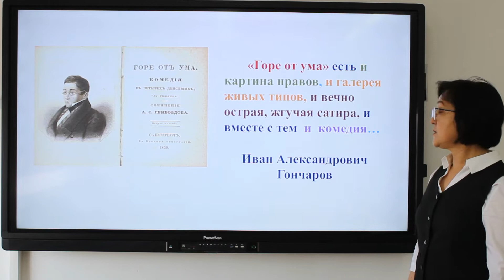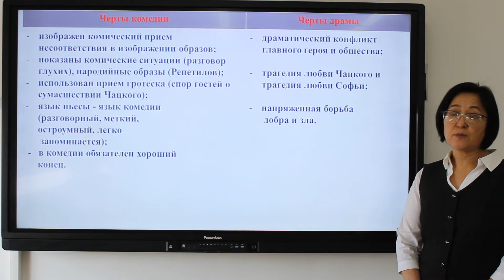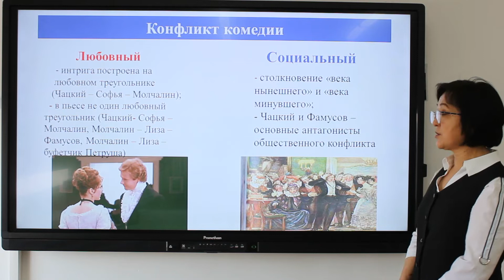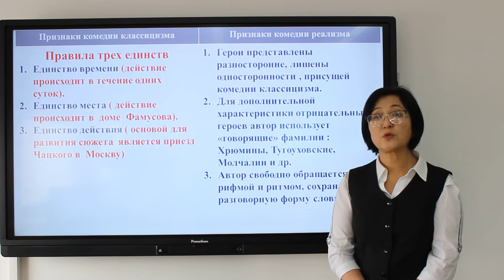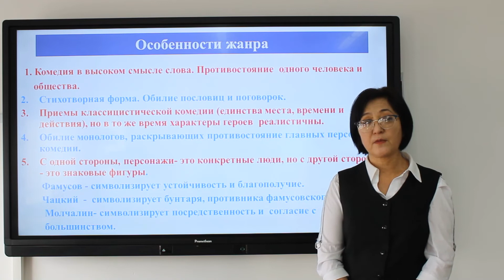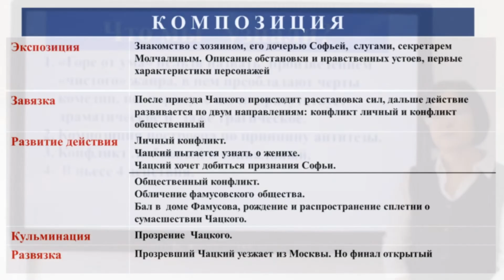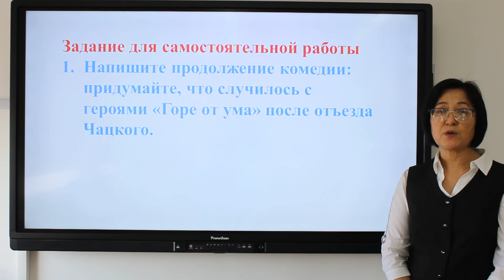ІІІ - четверть, Русская литература, 9 класс, Жанровое своеобразие и композиция комедии